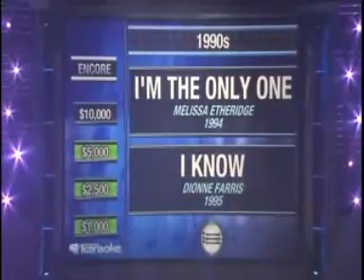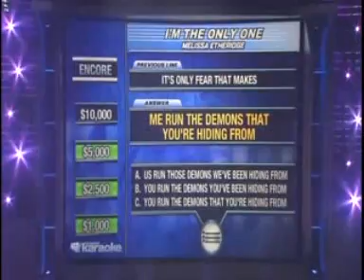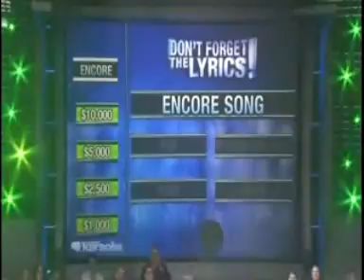Backstreet Boys - Don't Forget The Lyrics - Part 2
Don't Forget The Lyrics returns! With Celebrity Guests The Backstreet Boys.

Thanks to luna610, summer8522 and smeagolstwin at TheDarkSide for capturing and converting the file

TheDarkSide: Your number1 source for BSB news and media